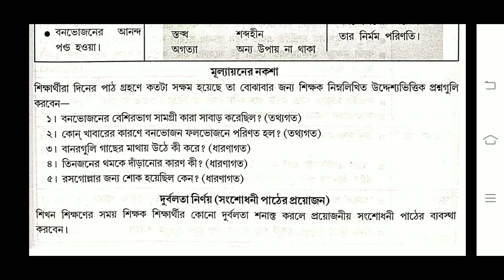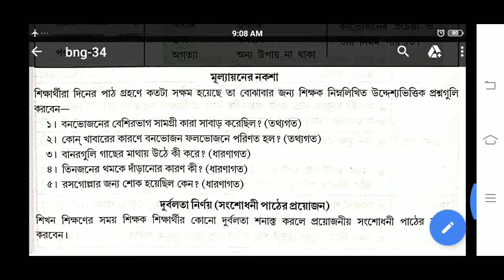B.Ed. (Sem.-3) Bengali Learning Design-34 বাংলা শিখন নকশা-৩৪ ("বনভোজনের ব্যাপার" Part-2) WBUTTEPA